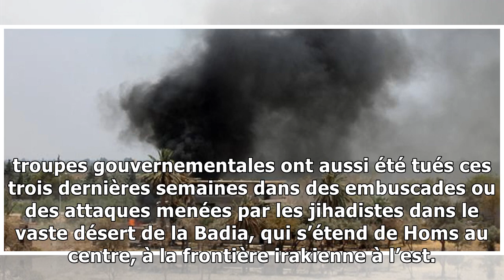Des soldats syriens enlevés par l'EI dans la province de Deir Ezzor